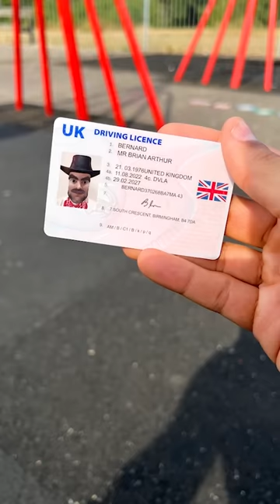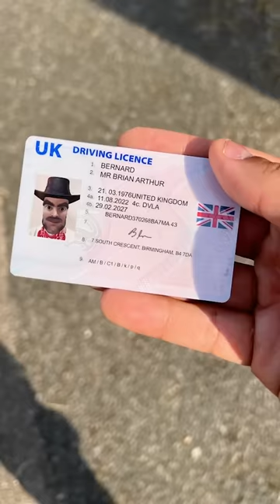SAVAGE DAD VS DANGEROUS PREDATOR 🪓 | S2 E2